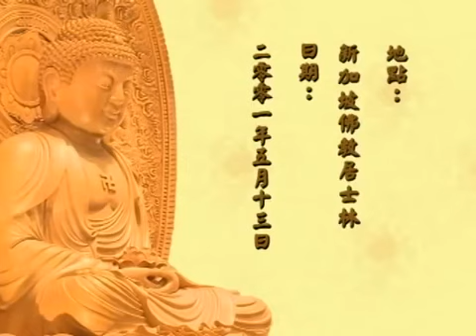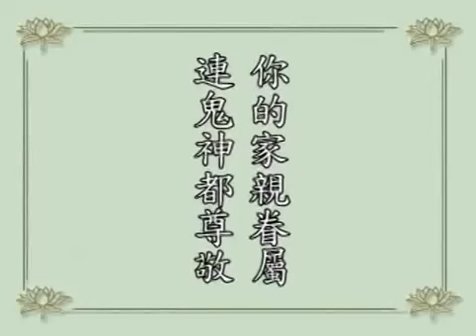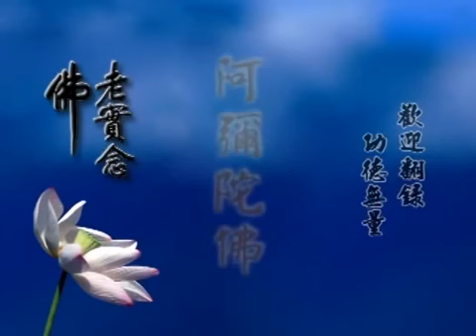淨空法師學佛答問079